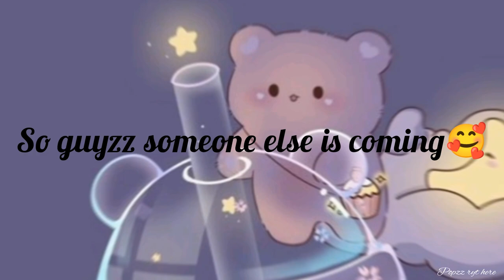Daily Vlog💜✨️ Cousins, Playing with them, Peacock 💞